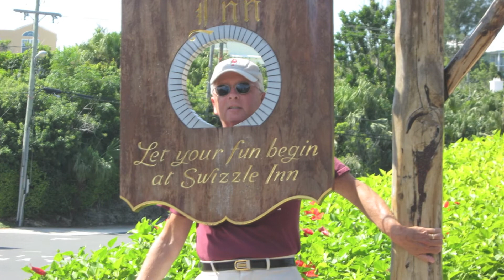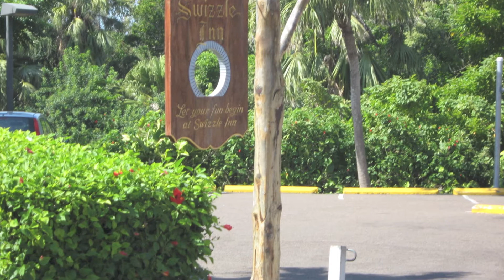Bermuda 2011 Norwegian Dawn